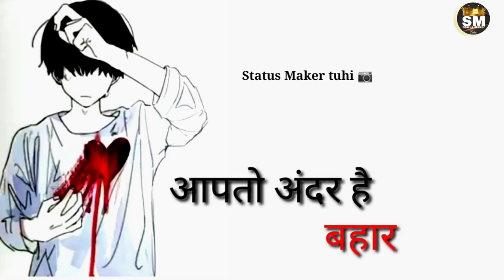मैं यही कहूंगा की गुलाब खाब || Rahat indori shayri || status maker tuhi || whatsapp status video